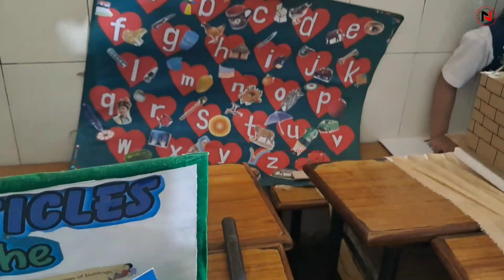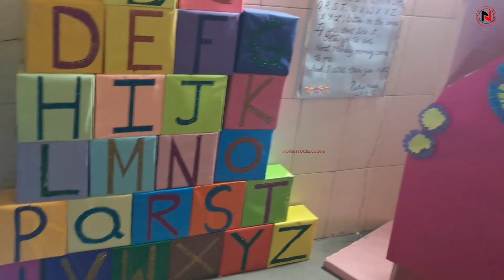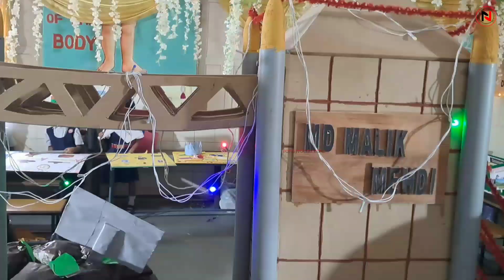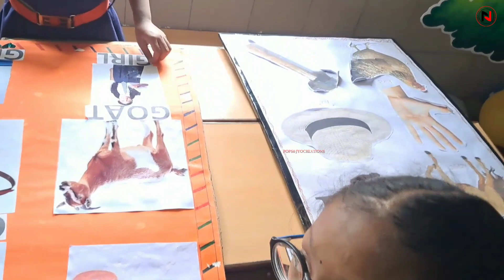English World for Kindergarten || St. Pius X High School || Ramnagar, Hyderabad || PopsJyo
🔴Credit/Copyright:
◆✓I Present it for WhatsApp status.